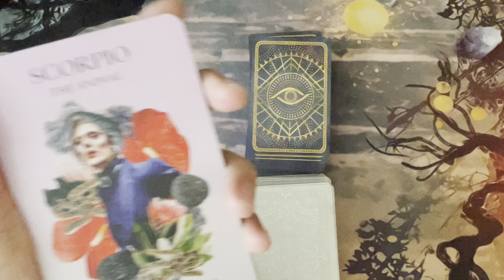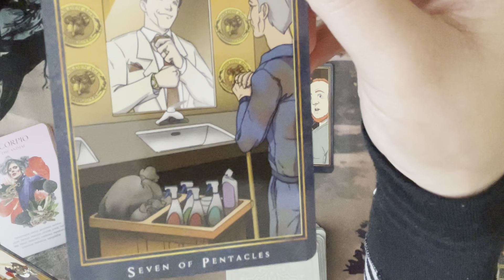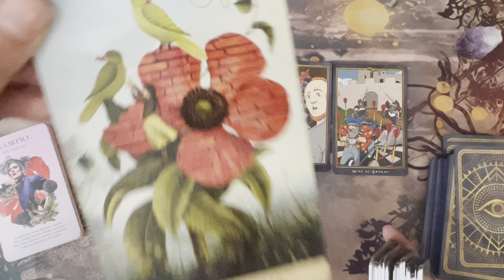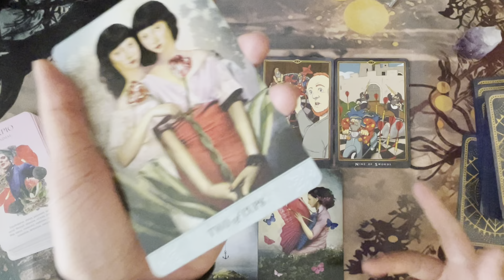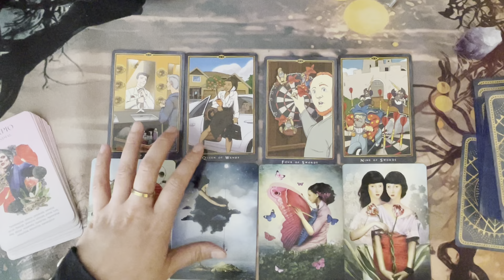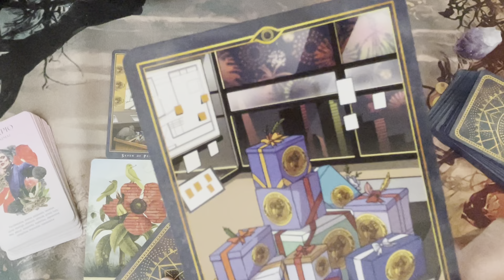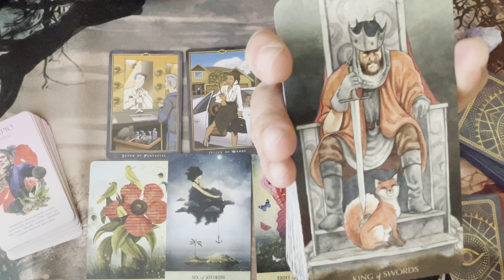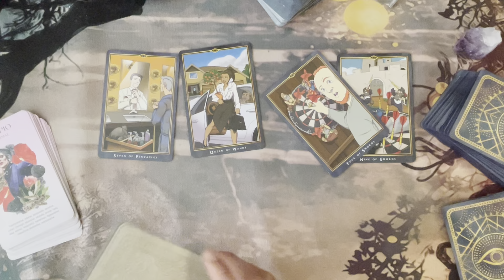Scorpio! ✈️🚘🏡🏝🌆🌄💰// Here's The 𝐆𝐎𝐎𝐃 𝐒𝐓𝐔𝐅𝐅 Coming To You Next Year, 2022!!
This is a   ❪General Reading❫  For Scorpio Sun, Moon, Rising, Venus Signs 💜

Use this Free Natal Chart To Calculate Your BIRTH CHART

 ✓  Emergency Full Reading (24-48 hours wait time)

☽ 🔮 ☾  Decks I used in this reading:
Tarot of Mystical Moments ➾
Prime Muse Joker Tarot ➾